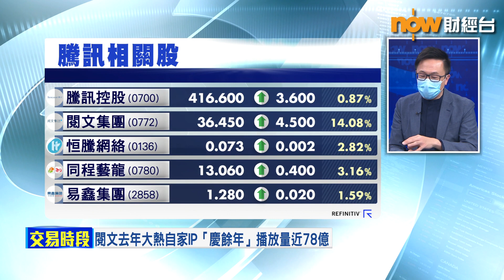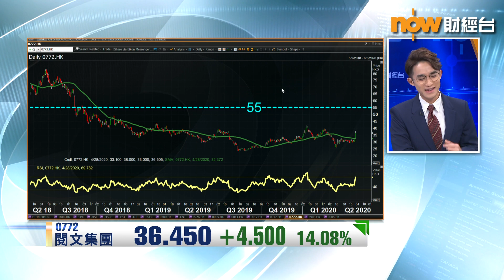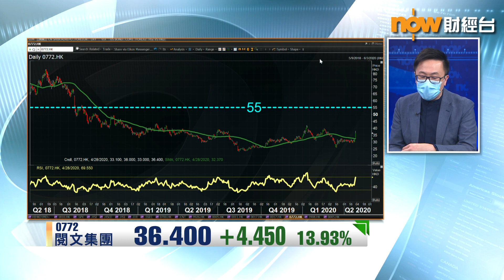【專家分析】閱文高層「大換血」 如何解讀？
【專家分析】閱文 (00772)準備人事大執位，包括 騰訊 (00700)副總裁程武將出任閱文首席執行官等，作為騰訊相關股嘅閱文，後市表現又會否繼續載浮載沉？
宏匯資產管理董事及投資策略總監林嘉麒 指.